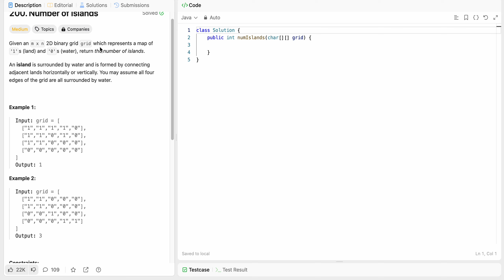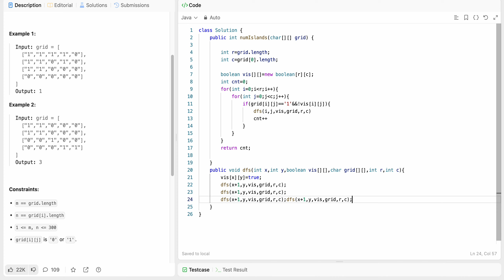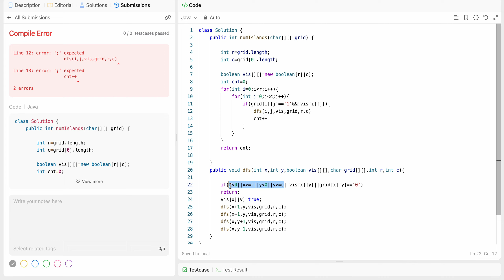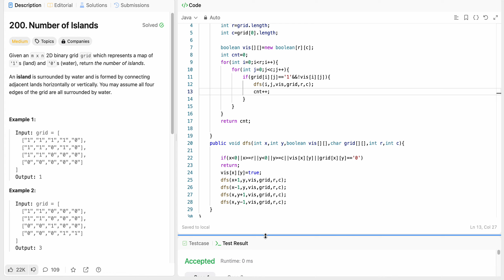Blind 75 | Number of Islands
Join me on a journey through the world of coding as I tackle 75 blind coding questions, offering in-depth explanations and step-by-step solutions. Whether you're a beginner or seasoned coder, these videos will sharpen your problem-solving skills and expand your understanding of algorithms and data structures. Let's dive deep into the intricacies of coding challenges together and unlock the secrets behind mastering these questions!